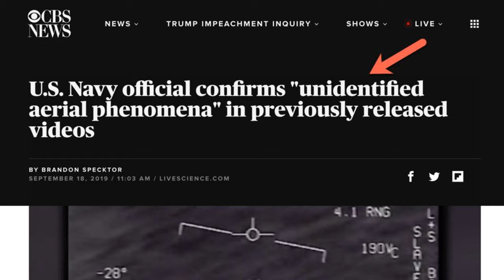UFOS! Fake? A Ufologia é uma pseudo-ciência?